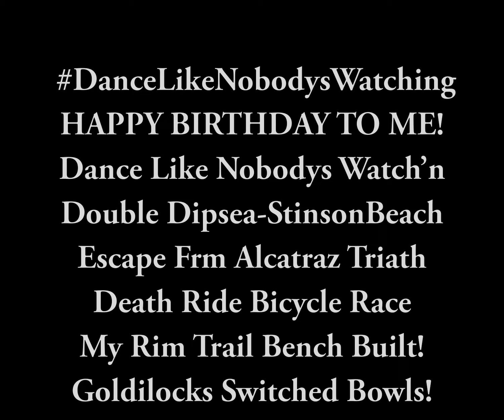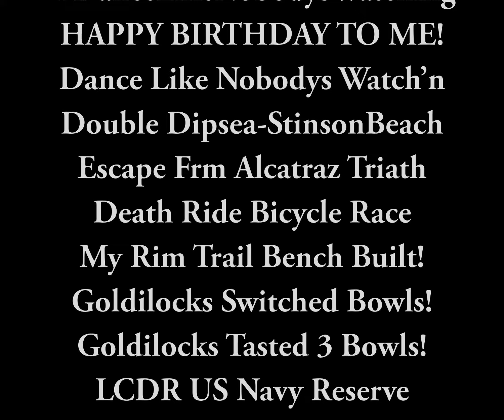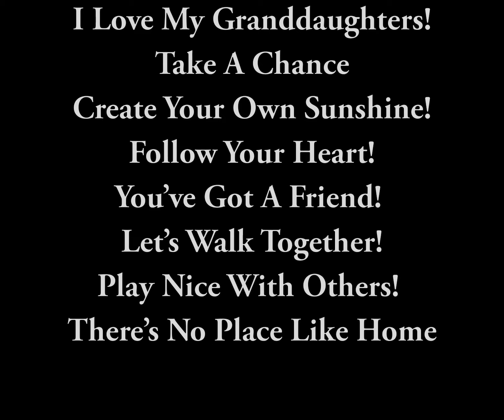Personal Messages On Digital License Plates 6/22/23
Video about Personal Messages On Digital License Plates 6/22/23